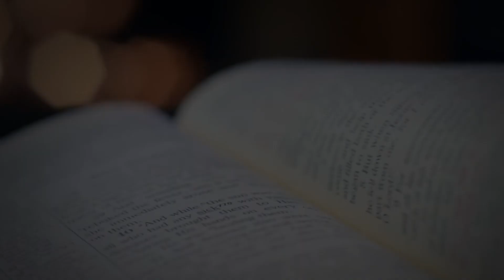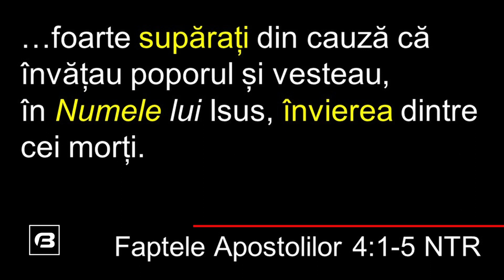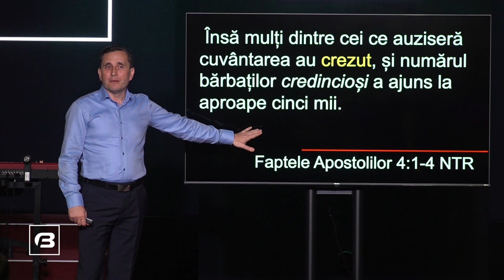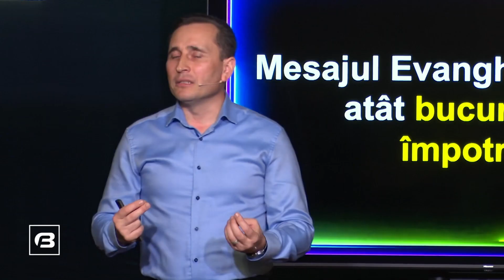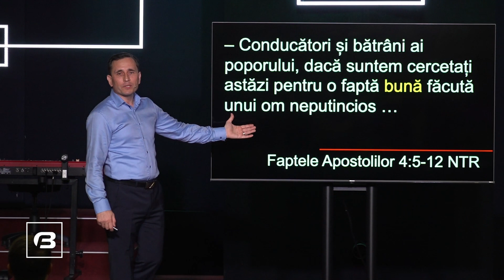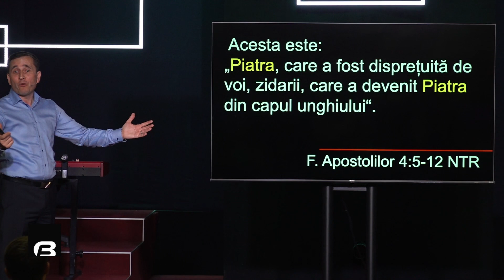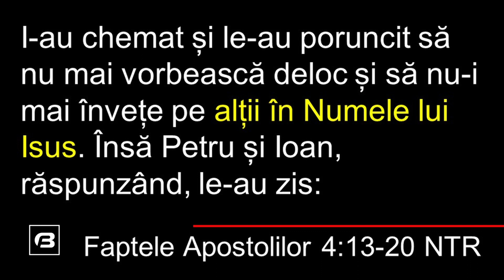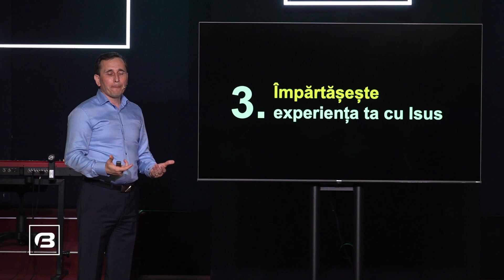Lecția Primei Persecuții / Pavel Grăjdaru / 08.10.2023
Ești nou la Filadelfia? Permite-ne să facem cunoaștință

Îți predai viața Domnului Isus?  Accesează

Vrei să fii partenerul nostru?  Accesează